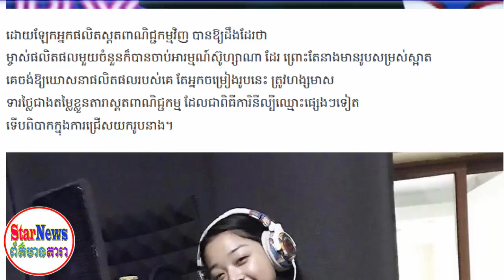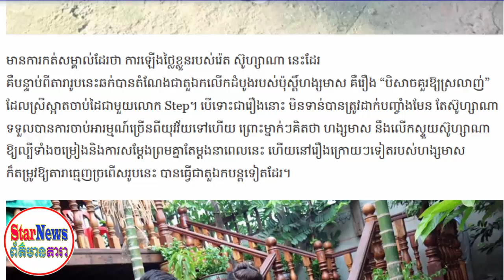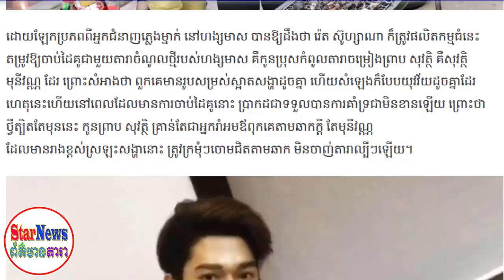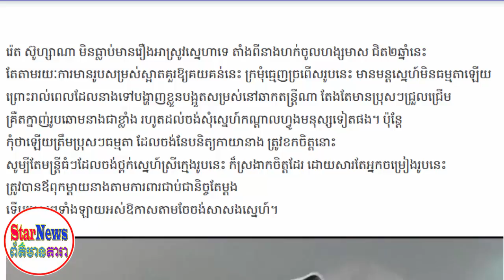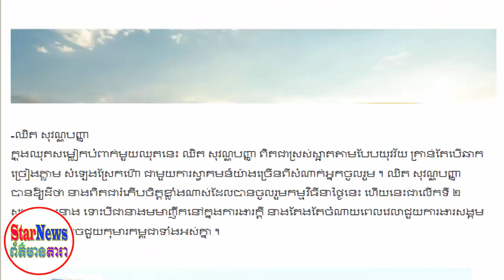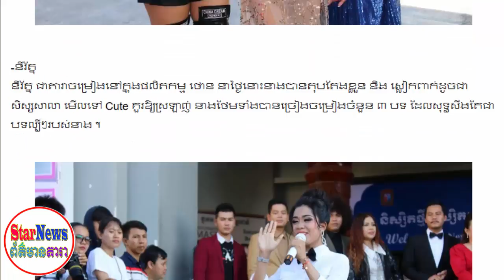កូនច្បង ព្រាប សុវត្តិ ចាប់ដៃ រ៉េត ស៊ូហ្សាណា